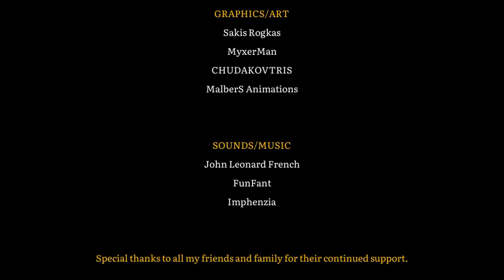Guns n Spurs 2 - Gameplay Defeating Final Boss And Unlock The Golden Revolver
Hello Guys Hope You enjoy this video